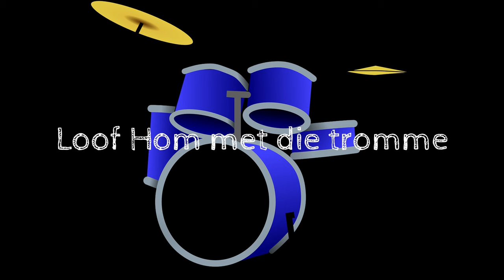Groeigoggas Lofprysing: Daar's vissies in die water en Loof Hom met die tromme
Baie dankie tannie Jana en oom Du Preez!  Nou kan ons uit volle bors saamsing!